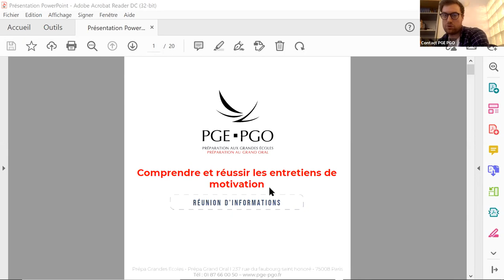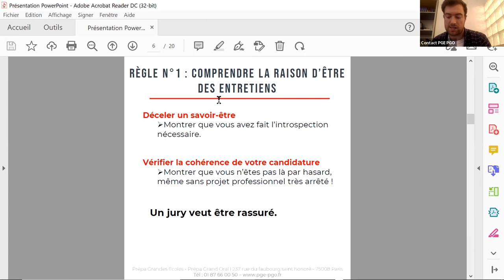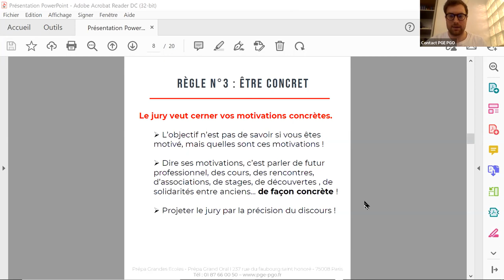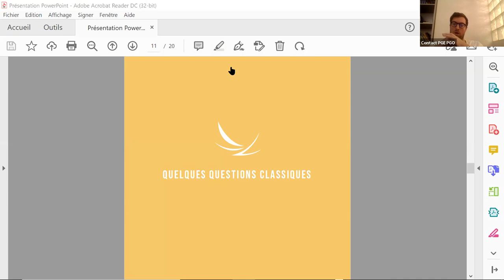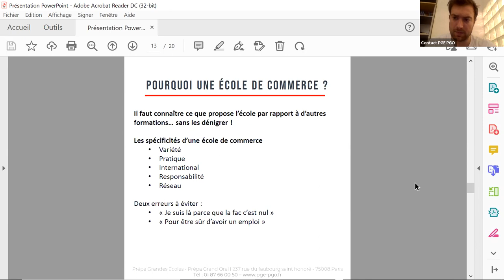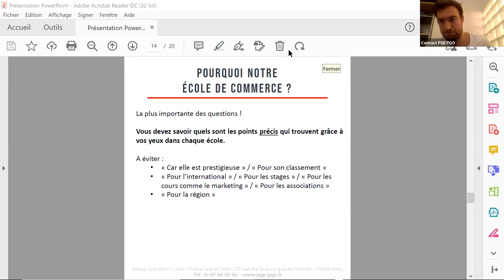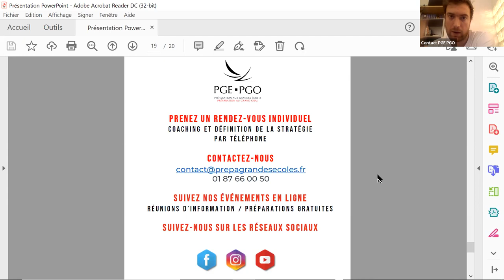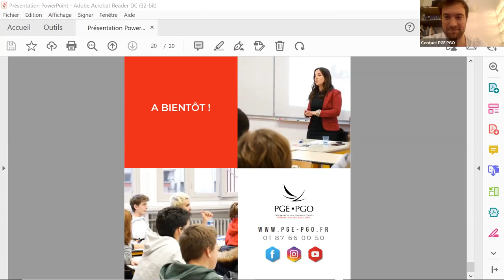Réussir les oraux des écoles de commerce post-bac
Conférence dédiée aux étudiants qui passent les concours des écoles de commerce post-bac.

 AU PROGRAMME :

- Nos stratégies gagnantes pour réussir l'épreuve
- Quelles sont les questions les plus posées par les jurys ?
- Qu'attend le jury pour chacune d'entre elles ?
- Comment bien construire sa réponse ?
- Y a t-il des réponses éliminatoires ?
- Quels sont les erreurs à ne pas faire ?
- Comment orienter le jury vers ses zones de confort ?
- Et toutes les réponses à vos questions !

▶️ NOUS CONTACTER :
ou au 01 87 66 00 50